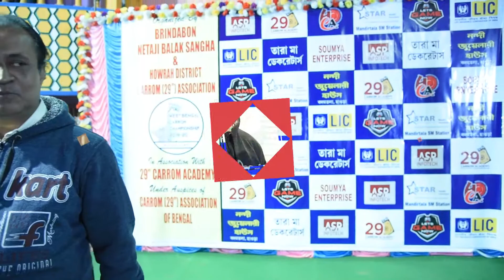Interviews @West Bengal State Carrom Championship 2019-20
Interview of Aparajita Sen (Player), Debdas Haldar (Organizer), Manoj Kr. De (Representative of Purulia)